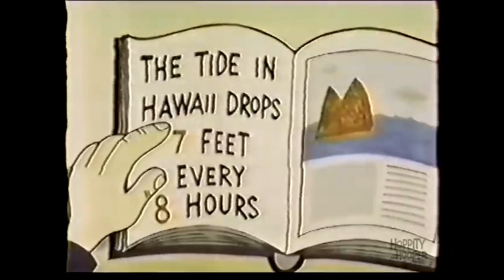Lana Del Rey - Video Games (Club Clique For The Bad Girls Club Remix) (2011)